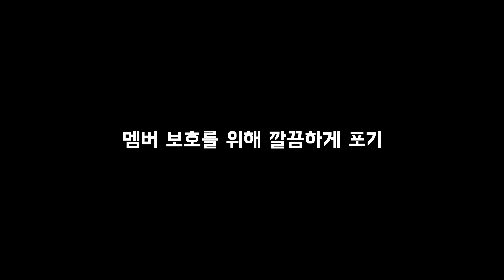300만 댄스 유튜브 채널의 의상실 공개!! | '옷은 많은데 입을게 없다'는 국룰?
아트비트의 의상실을 처음으로 보여드립니다😜

CAST
가은 수환